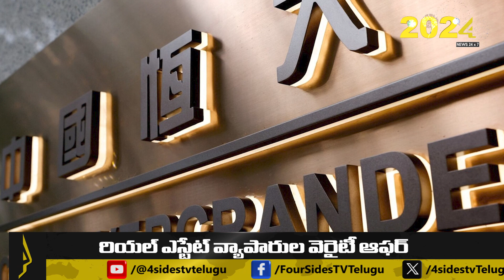రియల్ ఎస్టేట్ వ్యాపారుల వెరైటీ ఆఫర్ || Real Estate Developers in China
Real Estate Developers in China : Traders make various efforts to increase the sales of their products. Consumers are surprised by the offer announced by a real estate company in Tianjin, China. She surprised everyone by announcing that the wife would be free if they bought a house in their venture. However, as many people were serious about this statement, the Chinese government officials expressed their anger against the company. 3 lakh fine for giving such statement. Meanwhile, a company from Zhejiang Province has announced that it will give free gold bars along with the purchase of a house. After the Chinese real estate giant Evergrand went bankrupt two years ago, the real estate sector in China began to suffer. After that, many multi-billion dollar companies also collapsed due to losses. Due to this effect, house prices in China have fallen to rock bottom. Those who are buying new houses are the ones who are in need. Demand for houses in China's leading cities has also fallen. The People's Bank of China predicts that it will take another two years for real estate to rebound.